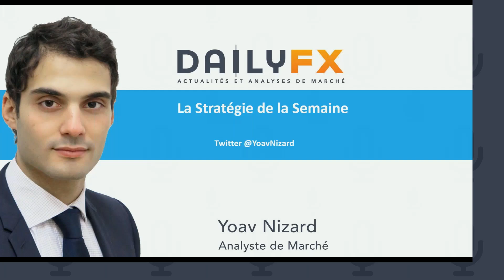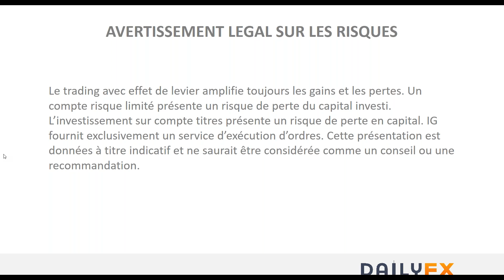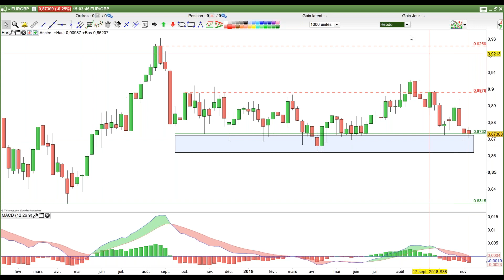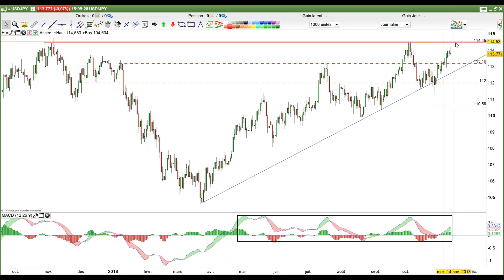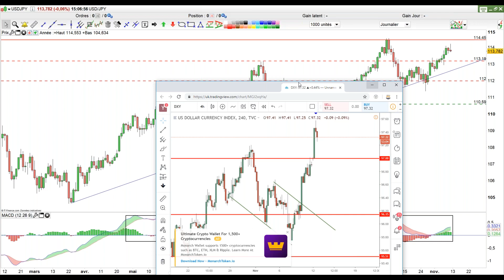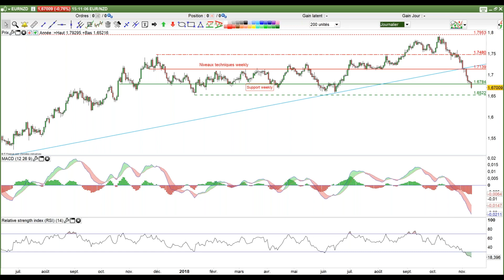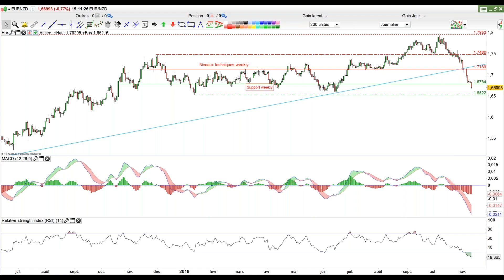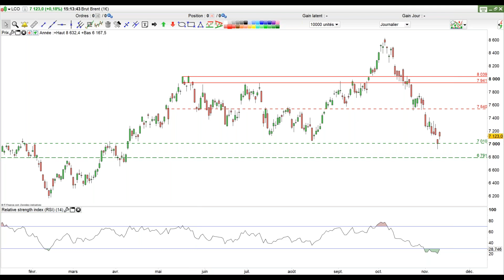EUR/NZD : La Stratégie de la Semaine